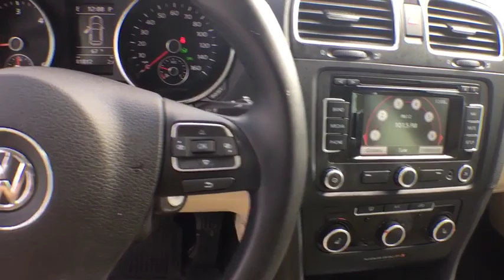2013 Volkswagen Jetta SportWagen Tyler, Longview, Lufkin, Nacogdoches, Shreveport, TX T2636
BROWN Used 2013 Volkswagen Jetta SportWagen available in Tyler, Texas at
2013 Volkswagen Jetta SportWagen 4dr DSG TDI w/Sunroof & Nav - Stock#: T2636 - VIN#: 3VWPL7AJ3DM689277

Patterson Volkswagen
3800 Chandler Hwy